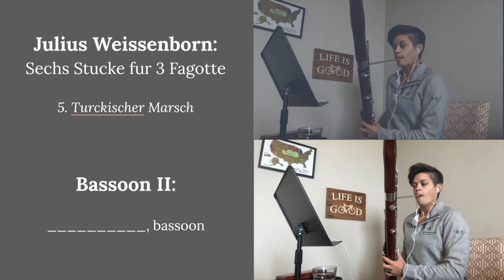CSU Interactive Music Series: Dr. Cayla Bellamy, Weissenborn Trio; Mvt. 5, YOU play Bassoon II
Play along with Colorado State University's bassoon professor, Dr. Cayla Bellamy!  Today Dr. Bellamy is going to be playing the 1st and 3rd parts (and you are playing the second part!) in the Weissenborn Bassoon Trio: Sechs Stuck fur 3 Fagotte, Mvt. 5, Turckischer Marsch.

* post the video of you playing the missing part with Dr. Bellamy's recording
* tag us and use the hashtag

 🎶 🎼  We can't wait to hear your version!